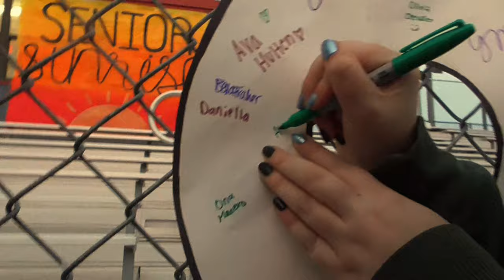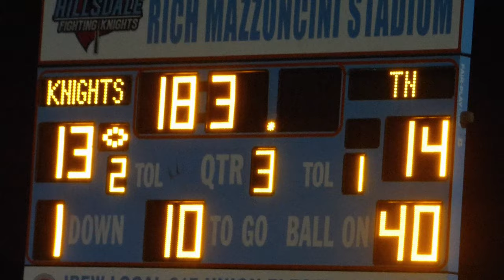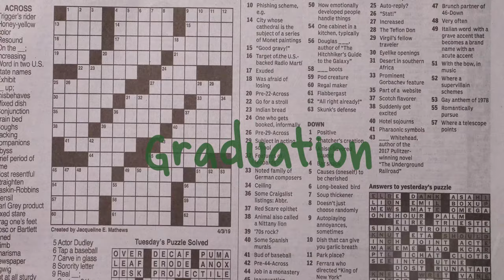Hillsdale High School Class of 2022 Senior Video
dont take this down please youtube listen to me this isnt like you look at me Copyright Disclaimer under section 107 of the Copyright Act of 1976, allowance is made for “fair use” for purposes such as criticism, comment, news reporting, teaching, scholarship, education and research.